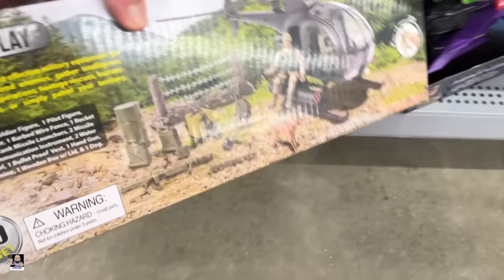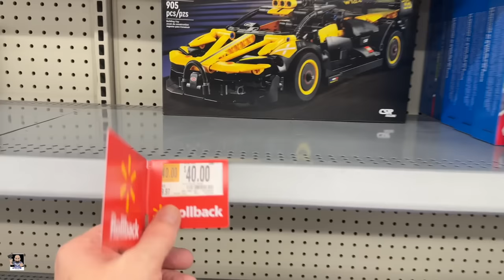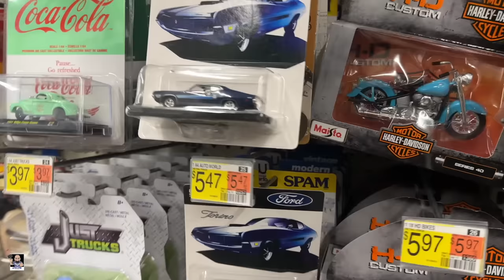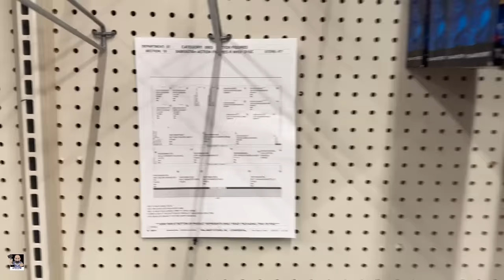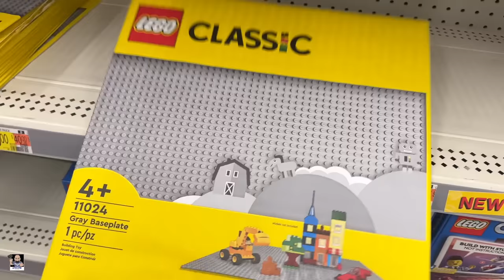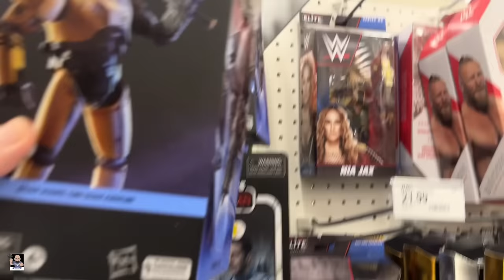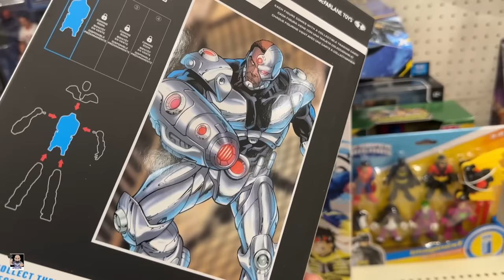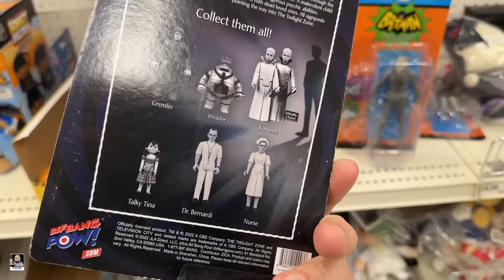NECA, TMNT, JOES and More | Walmarts and Target Toy Hunt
Etsy Shop

Send Mail To:
Greg Cook